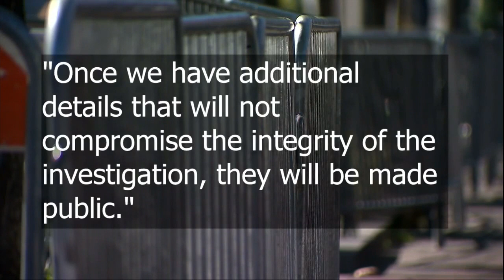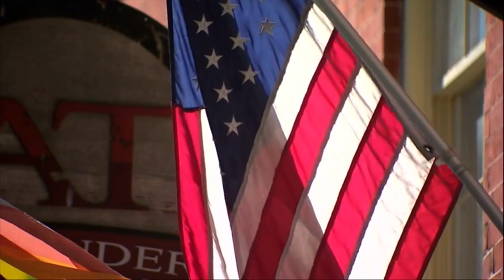Councilman hopeful new city state's attorney will help address Fells Point crime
Its been more than 36 hours since the double shooting in the heart of Fells Point and so far no arrests have been made. Officers were called to the 700 block of south Broadway street just before 1 a.m. Wednesday.